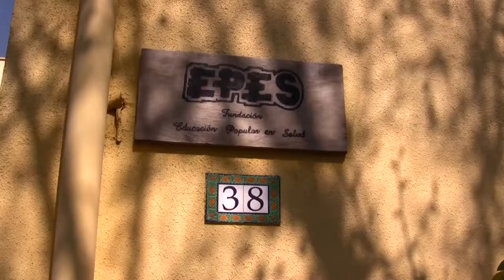Entrevista a Tim Frasca en EPES sobre desafíos del VIH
Entrevista a Tim Frasca realizada durante el Encuentro "Diálogo sobre Actualidad y Desafíos del VIH", convocado por Fundación EPES.